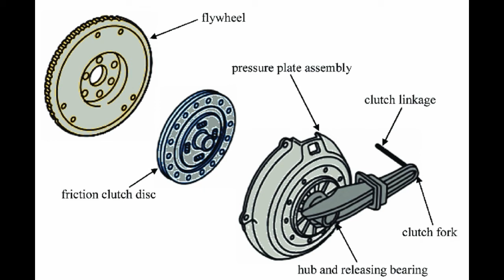Clutch material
BY MR. ANKIT SHRIVASTAV